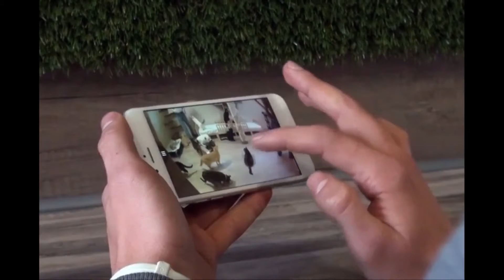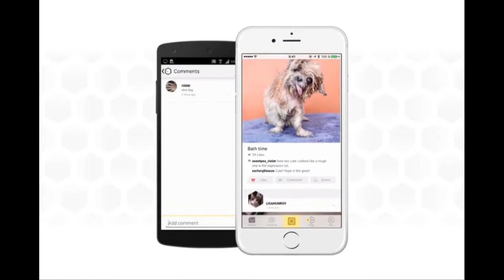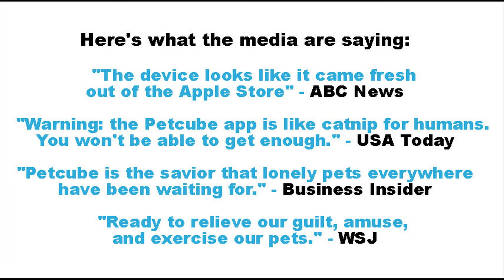Best Dog Monitoring Camera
This outstanding dog monitor system lets you watch over your dog and see the fun he/she has all day long.

The video quality is very good, the laser is fantastic and super easy to use. You will have so much fun messing with your dog!

You can also talk to your pet through the camera.

The Petcube cam is not too big and has a nice silver color. Camera span is large enough to survey the area you need to watch.

You can also take a photo or video from your smartphone.

Another extraordinary thing is that you can play with other Petcube pets!

It's hard to tell who will have more fun with this monitoring system - you or your dog.